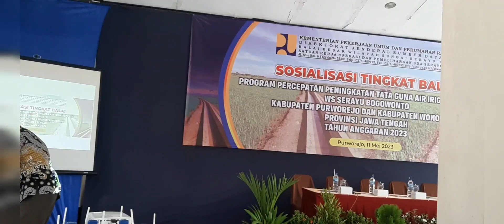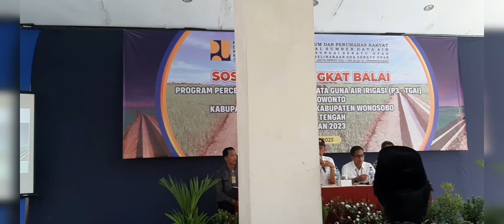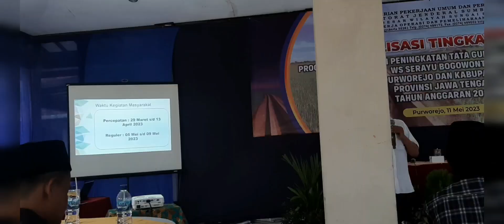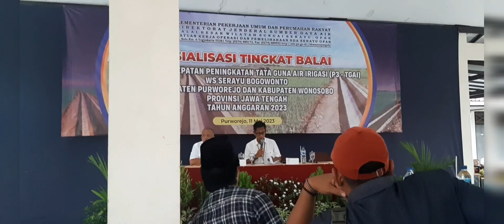Sosialisasi Tingkat Balai Program P3TGAI Tahun 2023